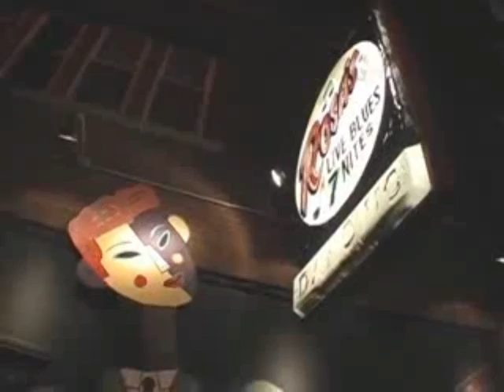Mississippi Heat Live at Rosa's Lounge Chicago.[2005] Rosa's Strut with Lurrie Bell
Rosa's Strut
with Lurrie Bell

Lurrie Bell  ...
Guitar, vocals
Pierre Lacocque   ...
Leader - harmonica
Kenny Smith
Drums
Inetta Visor    ...
Vocals